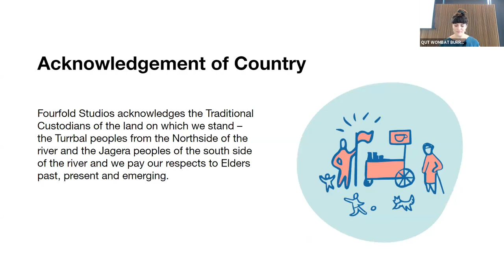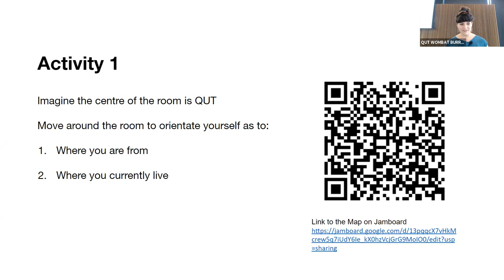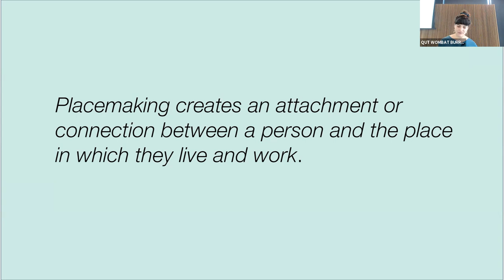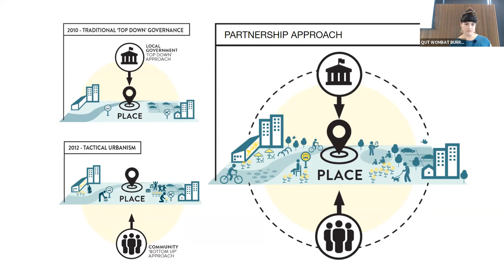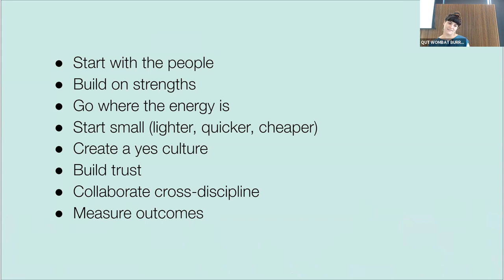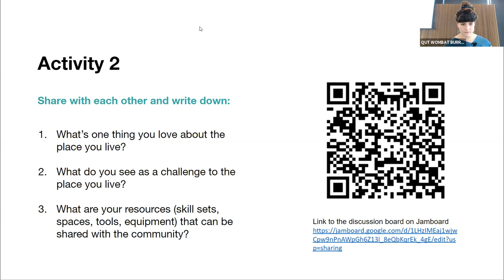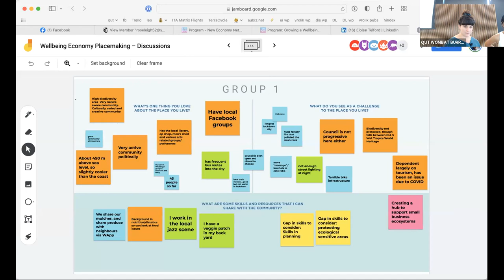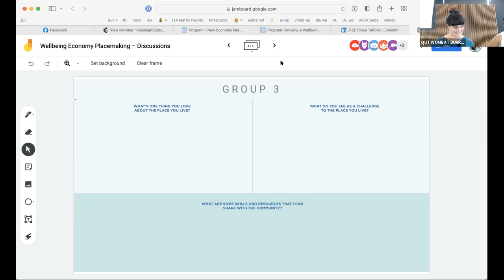NENA 2021 Conference - 12.1 Place as a Dimension of Localisation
Place as a Dimension of Localisation - Eloise Telford

'Placemaking' is a concept first used in the 1960s in the US to describe a new relationship to how public space was conceived of. It brought together the grassroots strategies of 'tactical urbanism' with decision-makers, and aimed to take people out of their silos of urban design, town planning, development and community engagement towards a more human-centric city-making process. The term has now gained wide popularity across the world, with Australia's peer network now over 1000 members strong, and many in the built environment realm taking on the approach. This workshop aims to inspire, facilitate rich discussion and equip attendees with the skills to turn their 'spaces' into 'places' in their own neighbourhoods and beyond.

Eloise Telford is a process-oriented placemaker who thrives in complex environments. With a passion for cultural community development, she brings a creative and curious mindset to her work, delivering authentic engagements which strengthen attachment to place and build local capacity. Eloise believes that collaborative and empowering city-making processes have the ability to create thriving and equitable places.